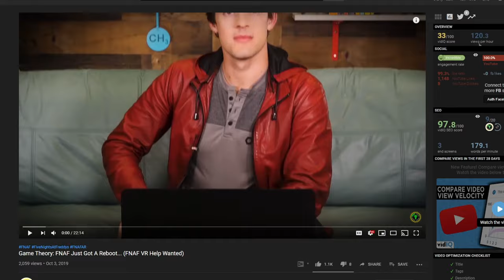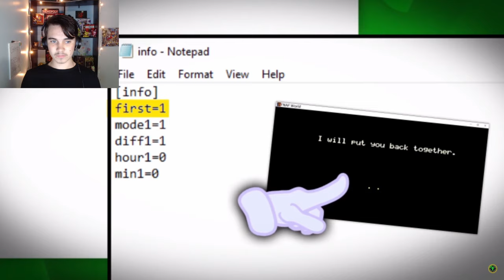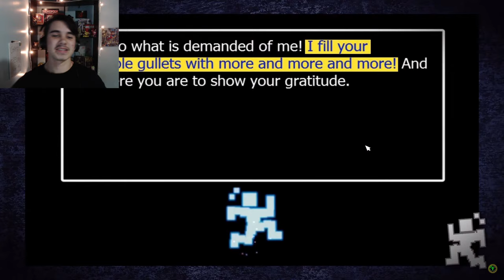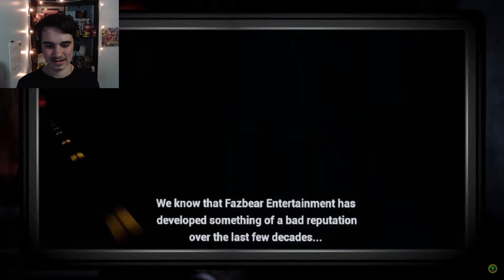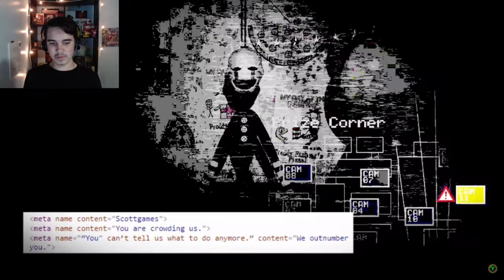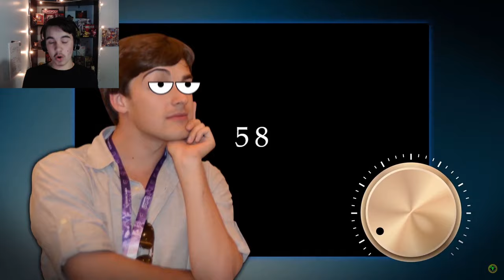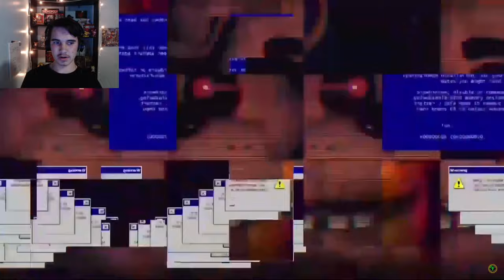JonnyBlox Reacts to 'Game Theory: FNAF Just Got A Reboot...'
MatPat has uploaded a new FNaF theory, this time on Five Nights at Freddy's AR: Special Delivery!